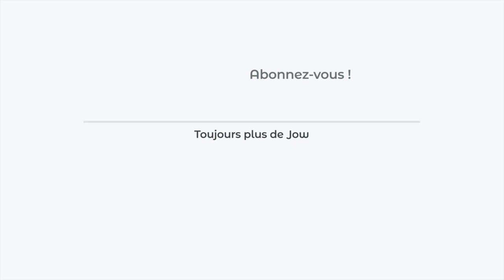Recette de Saumon à la Toscane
Bienvenue en Toscane pour un déjeuner sous les oliviers. On s'y croirait presque !

Retrouvez la recette du "Saumon à la Toscane” dispo sur l’app ou